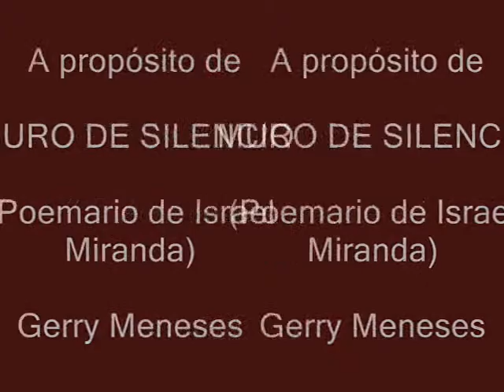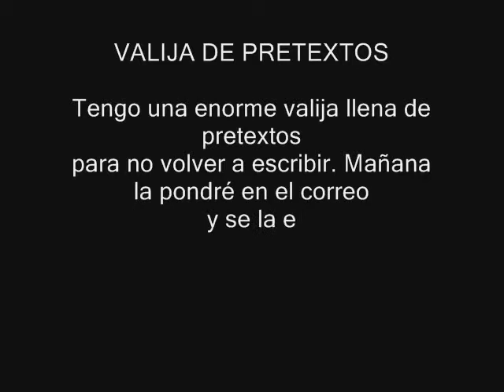MURO DE SILENCIO (A propósito de un poemario de I. Miranda)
Palabras de G. Meneses a propósito de la presentación de Muro de Silencio, poemario de Israel Miranda. Se aprecian imágenes de la pandilla de Poesiadelaeradelvacío y se escucha como fondo al genial Alvin Lee